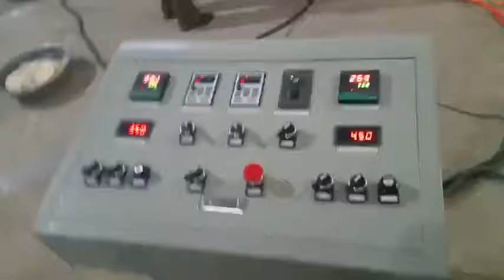印度小饼双排烤箱一体机India cake machine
Name:Xingtai Jiayang Machinery Manufacturing Co.,Ltd